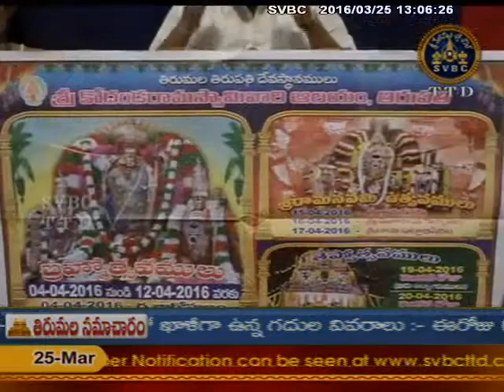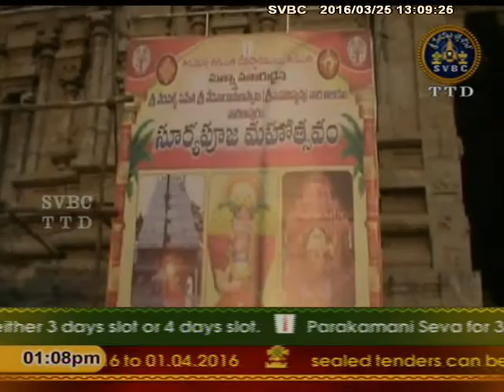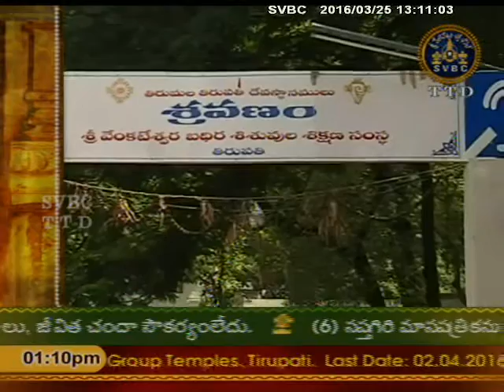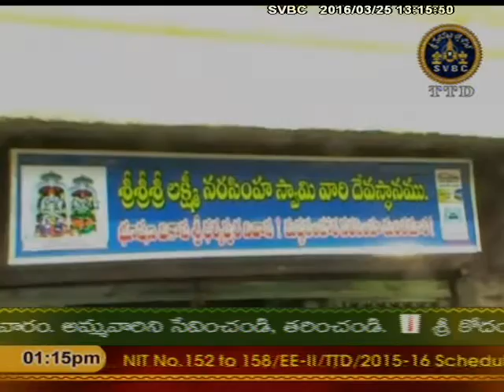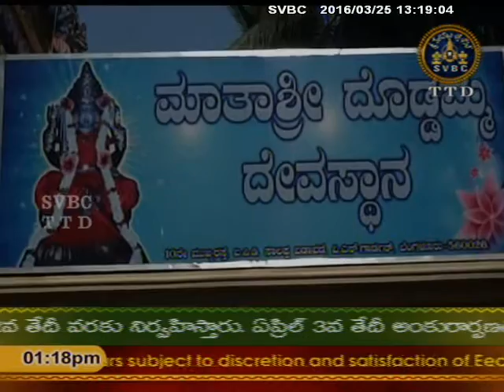SVBC TTD-Adhyatmika Viseshalu 1 Pm 25-03-16